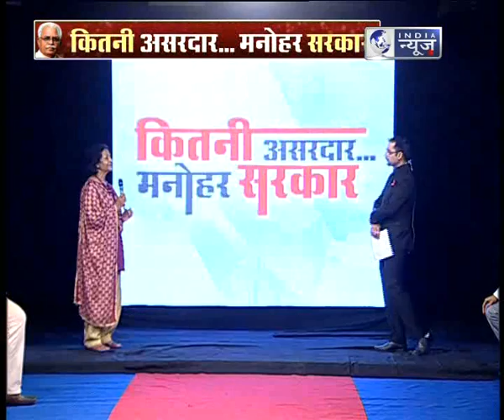India News Haryana Special Show on One year of Haryana Government (PART-2)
India News Haryana Special Show on One year of Haryana Government with Rohit Saval Editor India News Haryana

Biggest survey of Haryana, What is the mood of Haryana